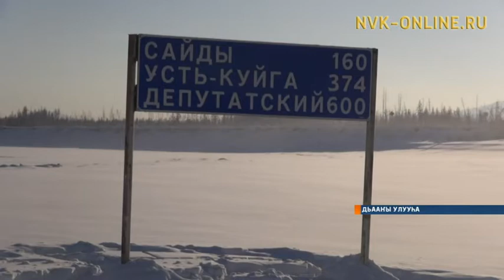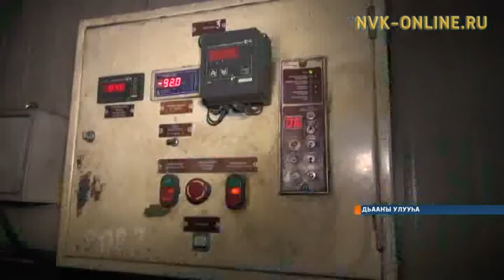Баатаҕай-Сайдыы-Уус-Куйга хайысханан уматык тиэммит улахан массыыналар быыстала суох айанныыллар